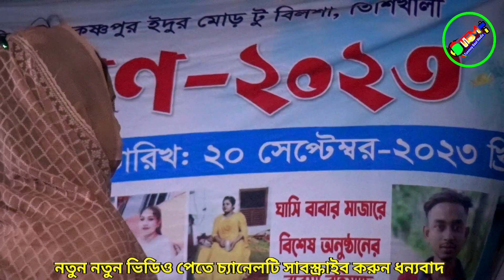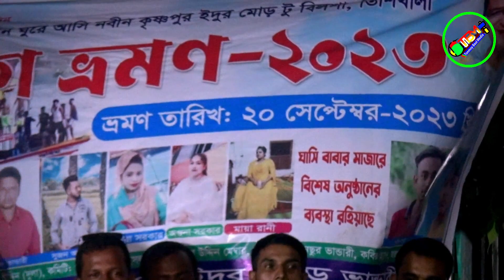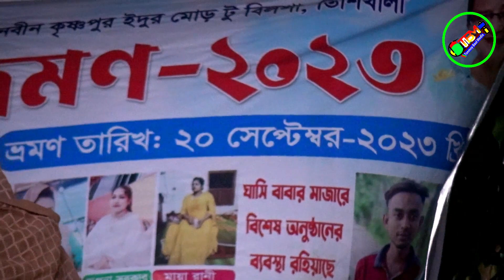নতুন নবীর শান 💥সোনিয়া দেওয়ান💥 Tonmoy Baul Media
Song:
Cover Singer:
Programming and Mix master:  Tonmoy
Edit: Tonmoy

Welcome to Tonmoy Baul Media Channel.

Thanks.